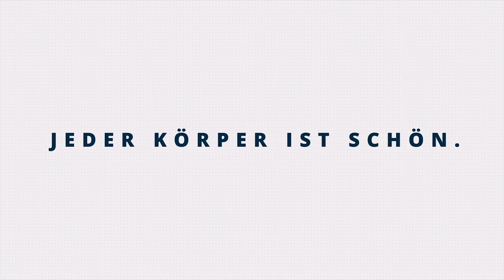GRÖßE 40 BADEMODE VERGLEICH | Bikinis & Badeanzüge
Werbung | Ich probiere verschiedene Schnitte live für euch an - worin sieht eine kurvige Frau am Besten aus?

Ich achte in meinen Videos stets auf eine klare und transparente Kennzeichnung von bezahlter Werbung oder kostenlos zur Verfügung gestellten Produkten. Darüber hinaus teile ich immer meine ehrliche Meinung zu Produkten, welche ich guten Gewissens empfehlen kann. Laut Gesetzgebung kann solch eine positive Darstellung auch zu der sogenannten Schleichwerbung führen, welche verboten ist. Die Grenze zwischen persönlicher, objektiver Meinung bzw. Empfehlungen und getarnter Werbung kann hierbei sehr leicht verschwimmen und unabhängig der realen Absicht des Bloggers zu einer hohen Abmahnung führen. Dabei spielt die Herkunft des Produkts, ob selbstbezahlt oder geschenkt, keine Rolle. Daher habe ich mich dazu entschieden alle Videos als Werbung zu kennzeichnen.

• EQUIPMENT •
· Große Kamera
· Mikrofon für Video
· Mikrofon für Streaming
· Softbox für Beleuchtung
· Großes Stativ

• POSTFACH •
Jacqueline Oberhauser
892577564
Packstation 102
66111 Saarbrücken

Jacqueline Oberhauser | Social-Media-Marketing & Videoproduktion
Röntgenstr. 1
D - 66123 Saarbrücken